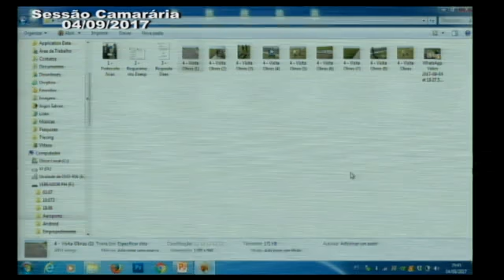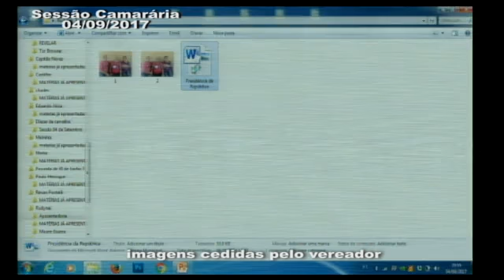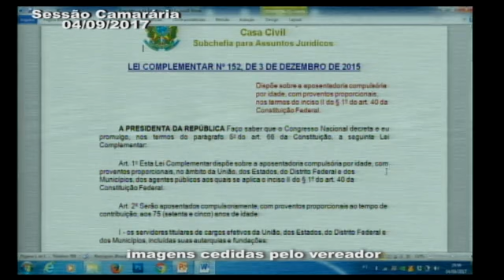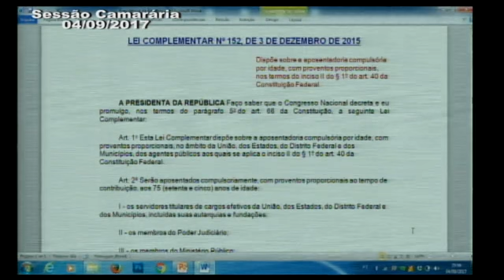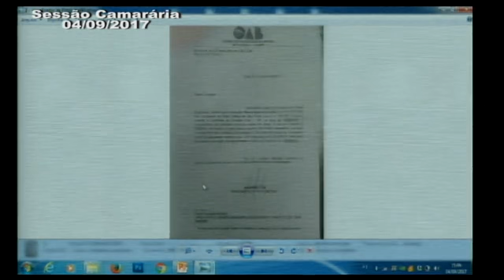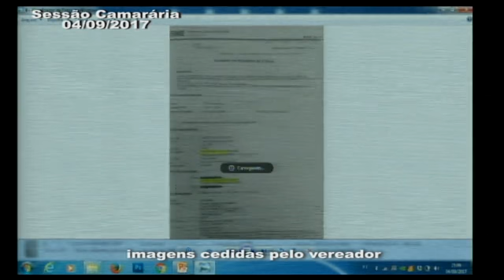Sessão - 04/09/2017 - Bloco 1